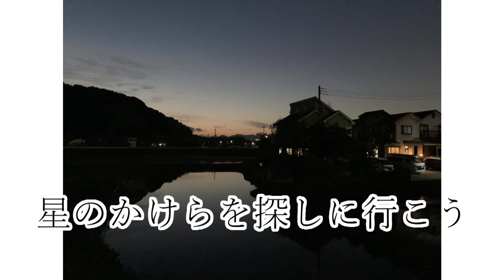竹下アツシ 星のかけらを探しに行こう「プラグレス」395hz